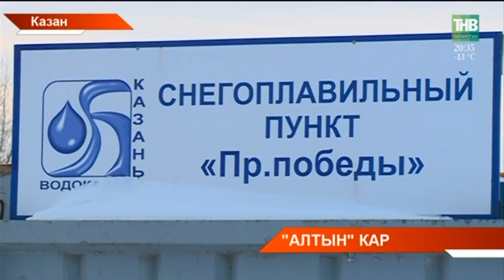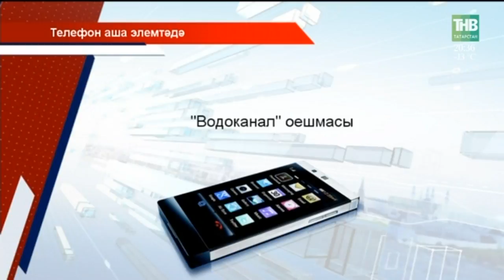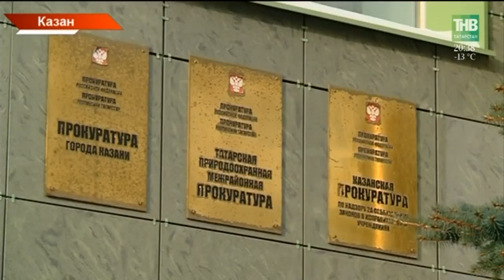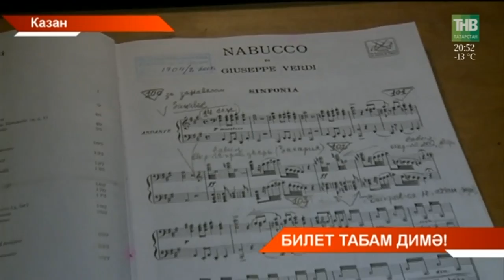Татарстан хәбәрләре 31/01/18 ТНВ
Координаты:
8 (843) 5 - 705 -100

Таяну ноктасы. В эфире: пн, вт, ср, чт - 19:00

7 дней. В эфире: вс - 19:30, 21:30